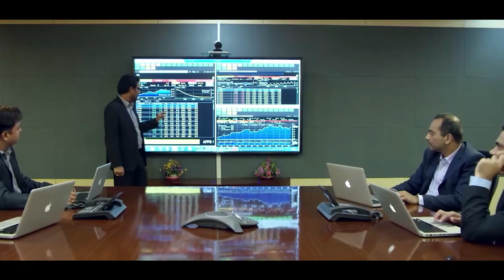Yuva Sangam (युवा संगम) under Ek Bharat Shreshtha Bharat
An initiative by Government of India to strengthen people to people connect especially between youth belonging to North Eastern India and other States.